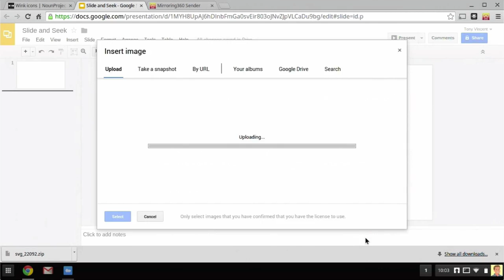Adding Images to Google Slides on a Chromebook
After downloading, open the Files app and select the .zip file. Click Open. Then open the newly unzipped folder. Inside you’ll see a PNG image. Drag that .png file into either your Google Drive or Downloads folder in the left sidebar. In your slideshow, select Insert and choose Image. Choose the .png image and it will be placed on your slide.